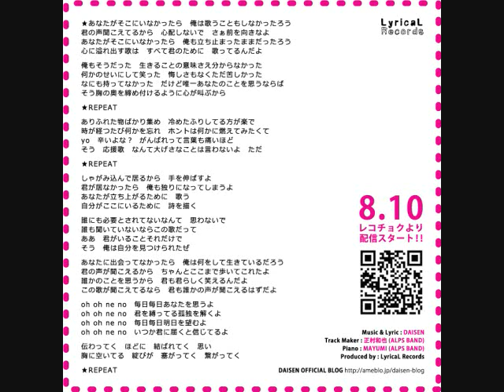DAISEN - 「あなたが」Short Version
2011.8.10に配信限定でリリースしたDAISENのNEW TUEN！

あなたがそこにいなかったら・・・。

誰もがそうやって繋がって生きている。見えない不安や孤独感にやられてしまってる今の世の中。自分さえも探さないと見つからない。探すのも不安で、めんどくさいって言葉に逃げてしまう。

気づいていますか？自分の素晴らしさに！

生まれたことの素晴らしさに！

そして、隣の誰かの大切さに、知らない誰かの大切さに。

DAISENから送る最高のメッセージソング！